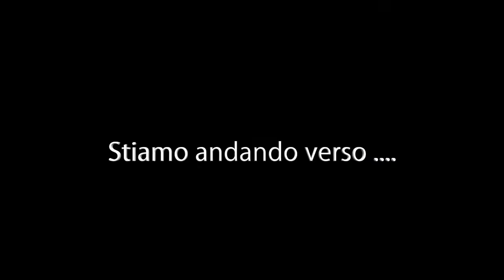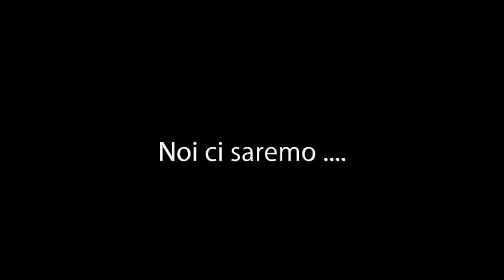Casa Italia Paralimpica a Rio 2016, ecco come sarà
Presentata Casa Italia Paralimpica per Rio, sarà all'interno di una parrocchia

Pancalli: "Scelta importante e di sostanza, guardando a Roma 2024”

area dinnerCasa Italia Paralimpica, a Rio de Janeiro, presentata presso la Sala Stampa del Vaticano, sarà all'interno della Paroquia Imaculada Concecao. In questo modo il Comitato Italiano Paralimpico, ha voluto dar seguito alla collaborazione con la Santa Sede, nata con "Believe to' be "Alive", evento che si è svolto a Roma, presso la splendida cornice di Via della Conciliazione.

"Per questa edizione - ha spiegato il presidente del Cip, Luca Pancalli - abbiamo deciso di percorrere una strada diversa, meno attenta alla forma e molto più alla sostanza. Una strada che abbiamo imboccato dopo un colloquio informale con Mons. Melchor Sanchez, presto diventato un progetto di straordinaria rilevanza sociale. All'inizio - ha spiegato lo stesso Pancalli - pensavo fosse un sogno quasi irrealizzabile, invece questa idea, nata dal desiderio di lasciare un segno tangibile sul territorio, ha trovato un'accoglienza tanto calorosa e, soprattutto, di fattiva collaborazione da parte della Santa Sede, sia nella persona del Card.Ravasi, che non finirò mai di ringraziare per aver creduto in questo sogno, che dalla Diocesi di Rio, attraverso il Card.Tempesta e Padre Lenin. Non solo hanno sposato il progetto, ma ci hanno permesso - ha continuato il presidente del Cip - di presentare Casa Italia in questa sede prestigiosa".

Una presentazione nata con un filmato toccante e se vogliamo trasversale, con le immagini di Roma '60: "Non è affatto un caso - ha spiegato lo stesso Pancalli - Non solo perché le prime Paralimpiadi si disputarono proprio qui a Roma nel '60, ma perché noi guardiamo a Roma 2024, anche e soprattutto con questa idea, come detto, di sostanza che, ci auguriamo tutti, fra otto anni potrebbe davvero toccare l'apice nella città, per antonomasia, simbolo della cristianità. Ci crediamo fortemente e quel filmato iniziale, davvero bello e toccante, rappresenta molto più che un messaggio trasversale".

Casa Italia Pralimpica sarà inaugurata il prossimo 6 settembre a Rio de Janeiro e ospiterà 95 atleti: "Sarà un luogo di festa, integrazione amicizia e dialogo", ha tenuto a sottolineare lo stesso presidente del Cip, Luca Pancalli, mentre altrettanto toccanti sono state le parole del Card. Ravasi: "Lo sport, come la musica, un linguaggio universale".